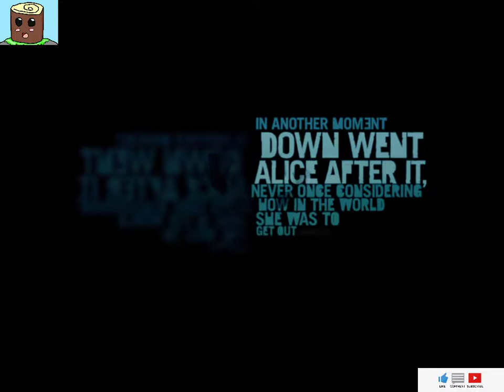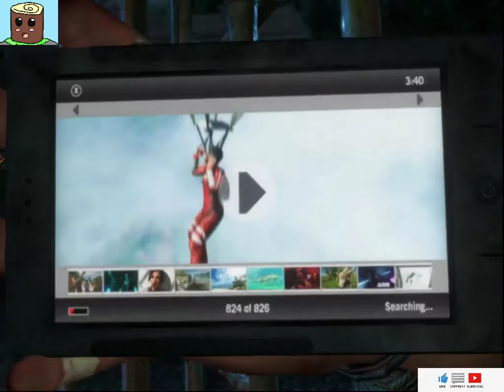Far cry 3 recording fail